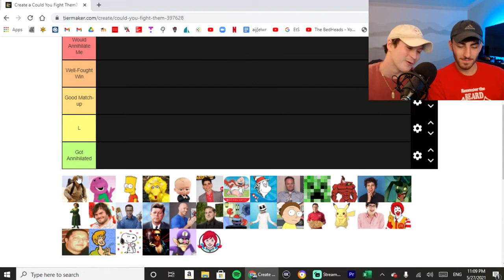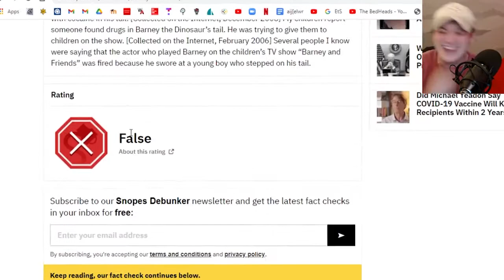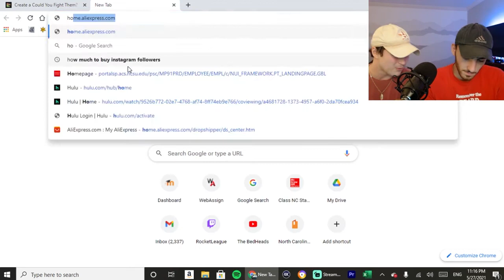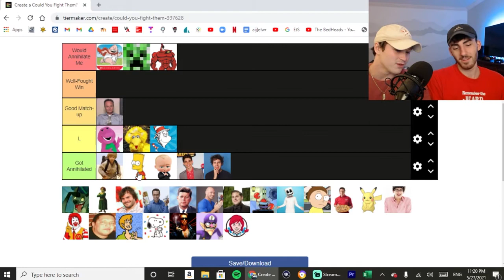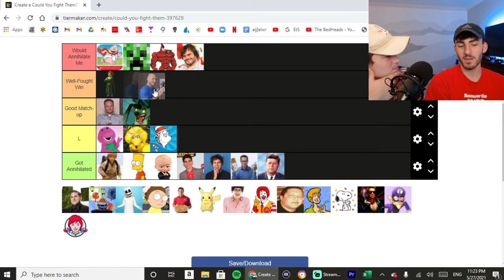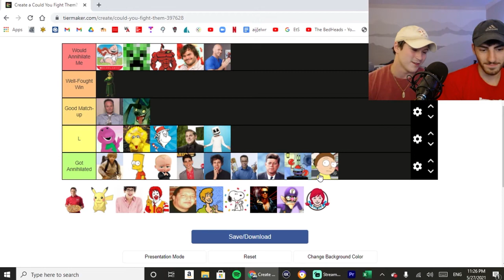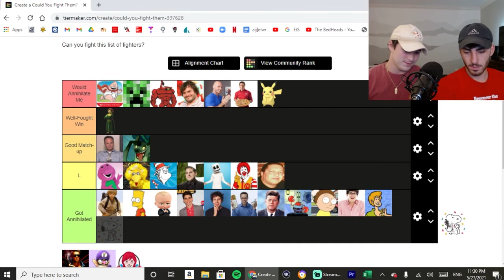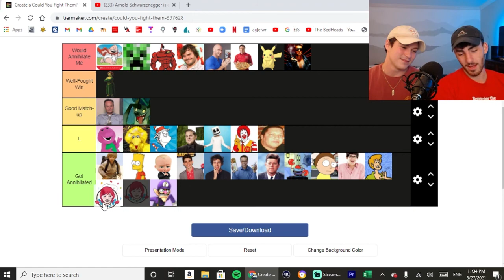FIGHTING DAVID DOBRIK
The ultimate fight tier list